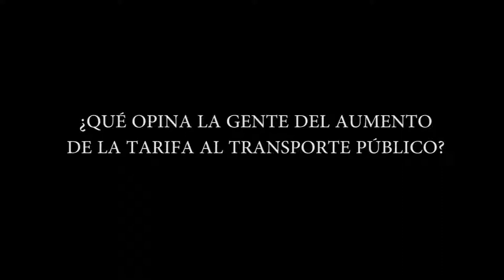"AUMENTO AL PASAJE"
¡NO TE CALLES!, recoge en las calles opiniones, denuncias y respuestas sobre temas diversos.

A principios de 2018 sorprendieron a los cancunenses con el incremento a la tarifa del transporte, con la promesa de mejorar la calidad del servicio. ¿A usted qué tanto le afectó el aumento? Aquí las opiniones